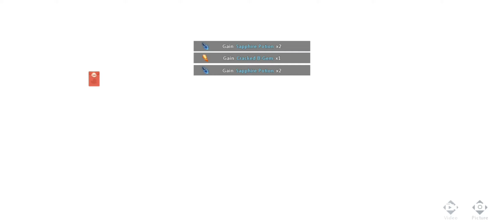Pulls 60x | DRAGON RAJA SEA